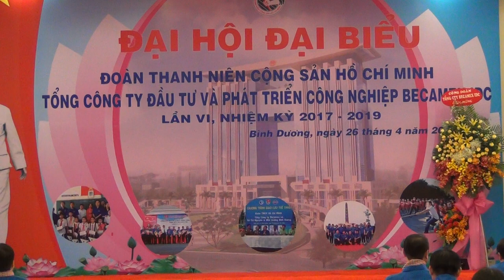Hát Vang Lý Tưởng Tuổi Trẻ Việt Nam - Đại Hội Tổng Công Ty Becamex IDC Nhiệm Kỳ 2017 - 2019